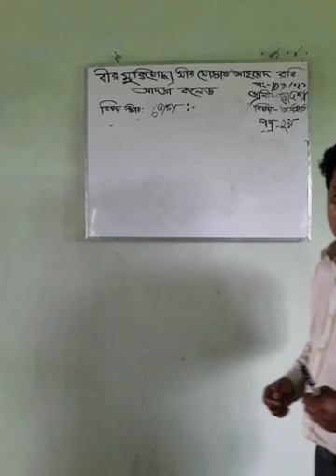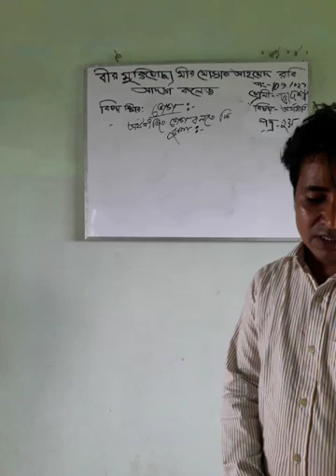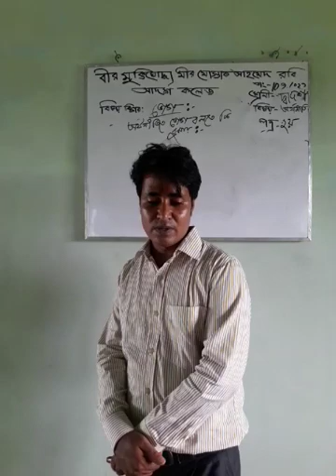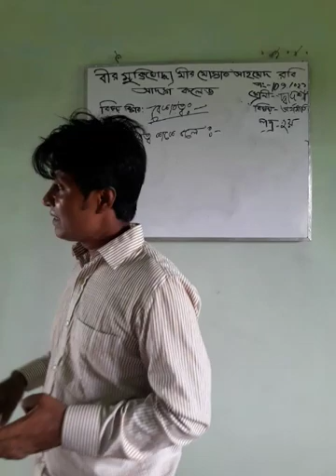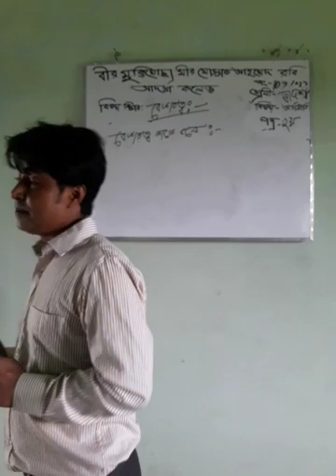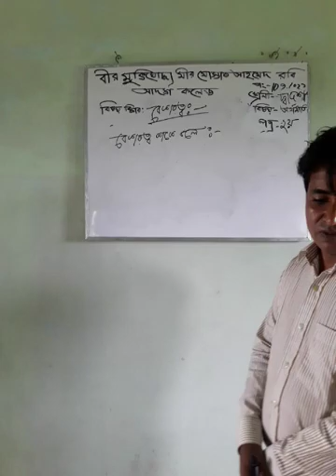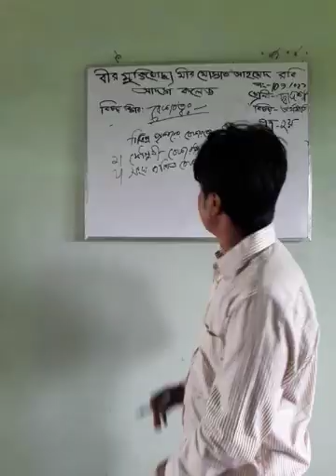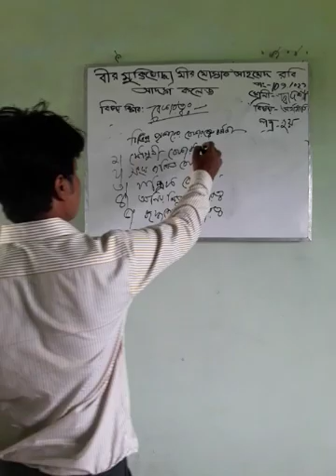September 24, 2021